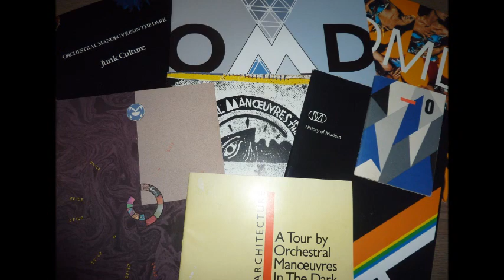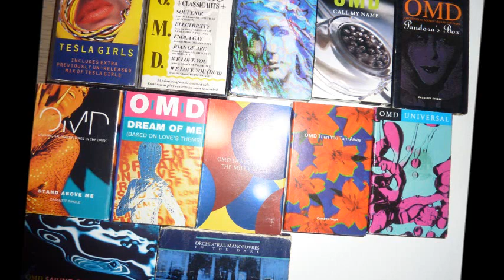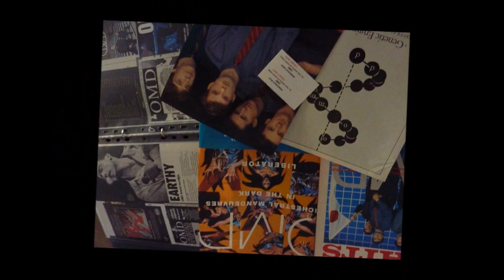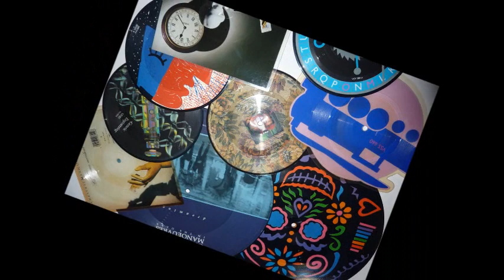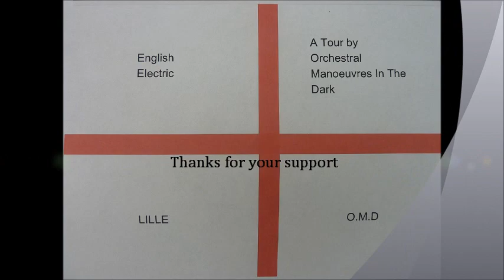OMD en concert a Lille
Bienvenue sur " OMD en concert a Lille " le but est de montrer qui il y a potentiel public a lille pour organiser un concert du groupe ,merci de nous joindre sur facebook.

Welcome to "OMD en concert a lille" our point is to show that there is a potential public in Lille to organise a concert from OMD thanks you for joining as on facebook